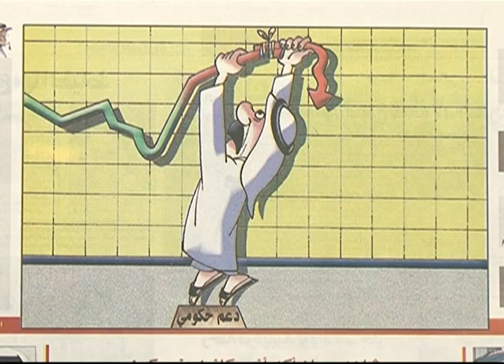ديوان الصخافة تليفزيون الشاهد ج1 25 07 2010